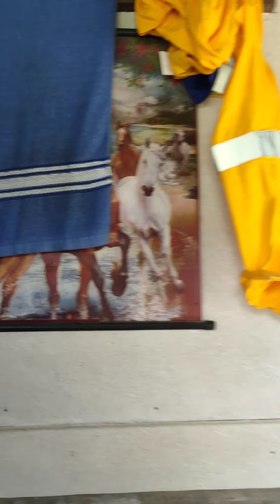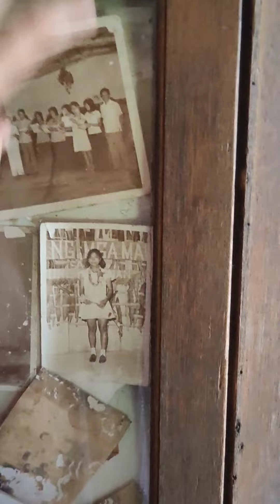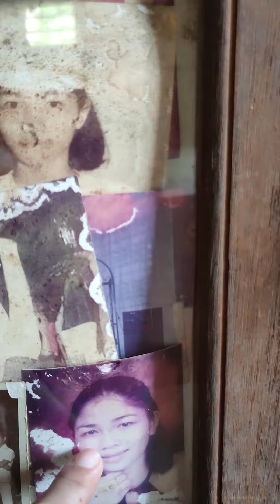BUHAY PROBINSYA AT SAN VICENTE HAPPY EASTER TO ALL!☺️🥚🐇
Celebrating easter sunday with my family at my grandma's house at San Vicente Camarines Norte..☺️🐇🥚